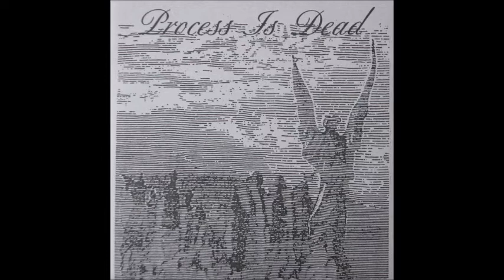Process Is Dead - s/t 7"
Released in 1998 on Bummed Out Records.

A1  Cuttyhunk R
A2  Charyou Tree
B  Jucket